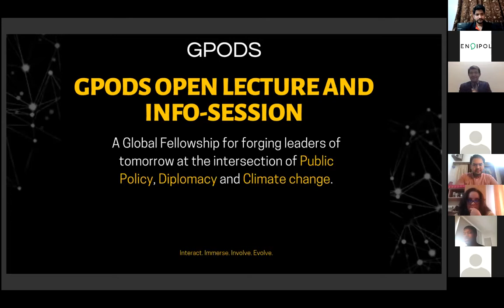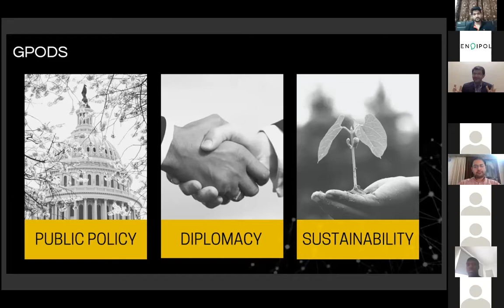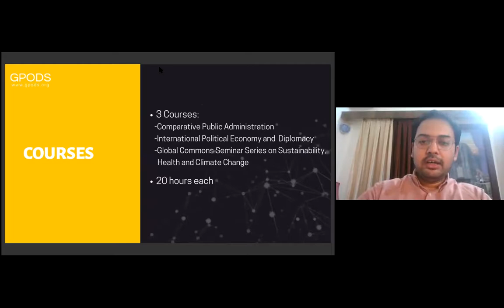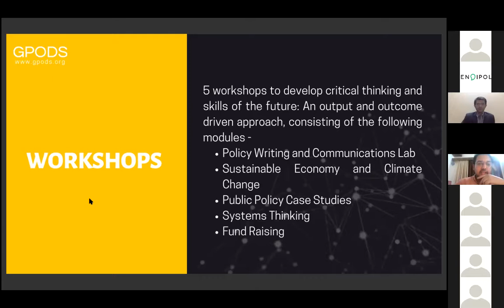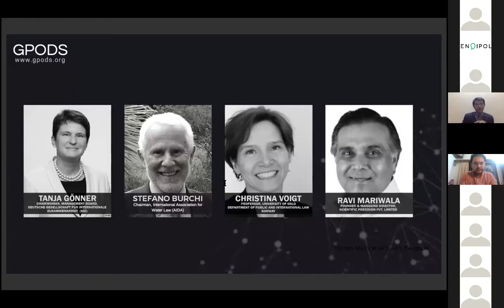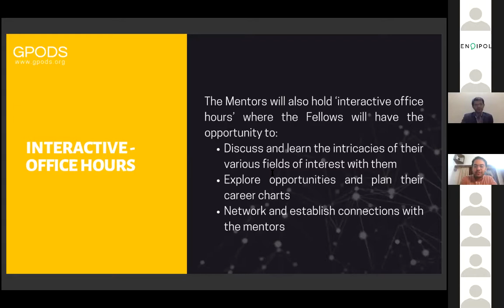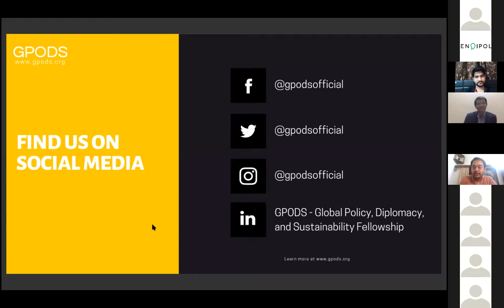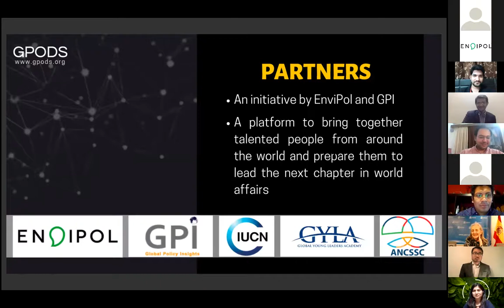GPODS Info Session and Open Lecture with H.E. Ms. Maria Bassols Delgado